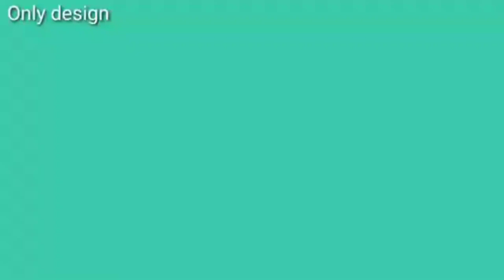gate parda design| woolen design|gate hanging|door hanging| gate lari| home